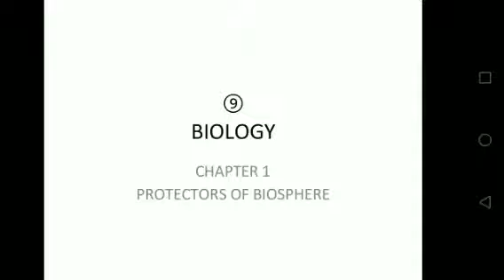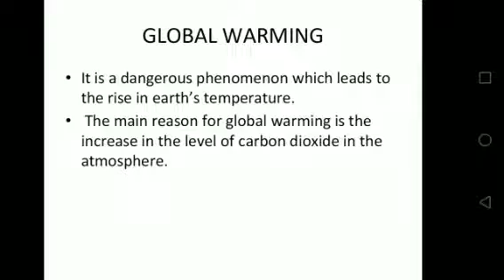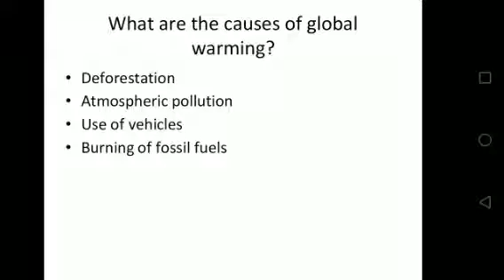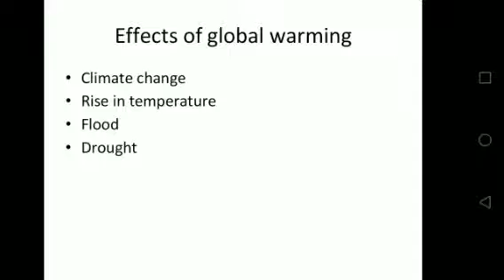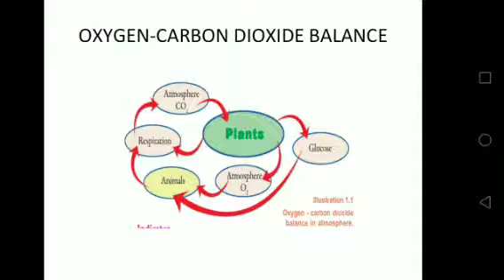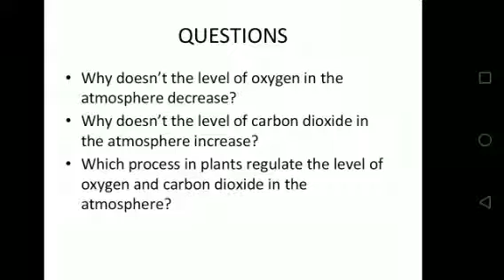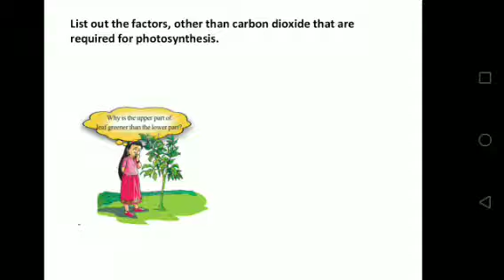9th Standard Biology chapter 1 part 1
9th Standard scert biology chapter 1